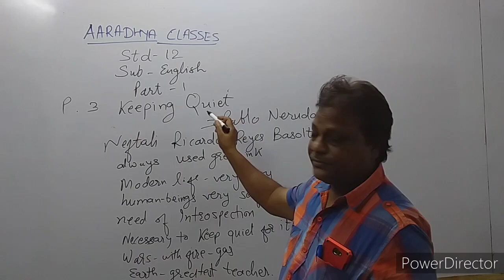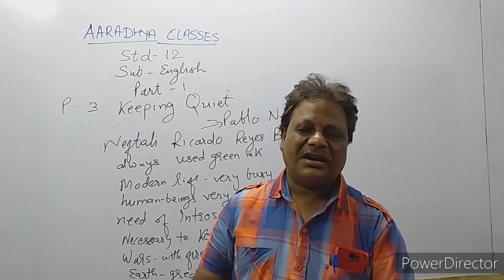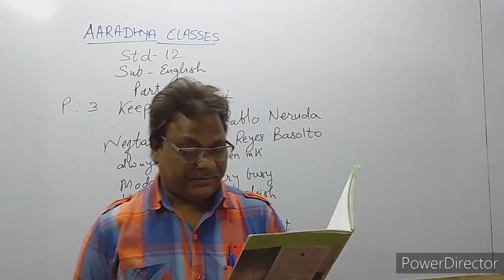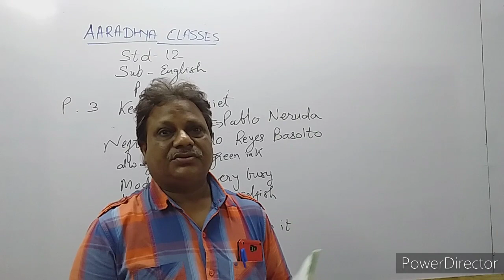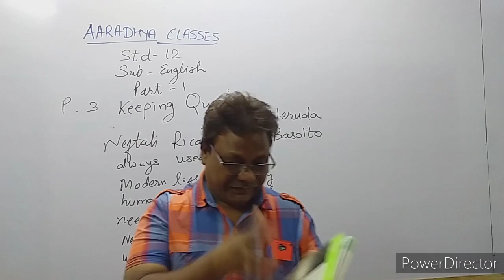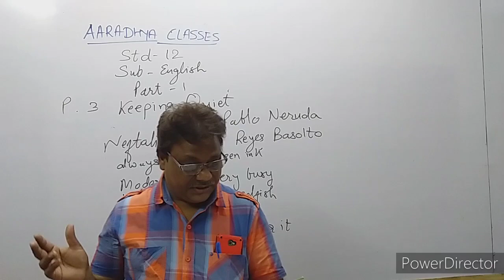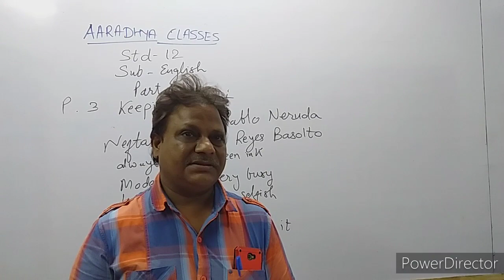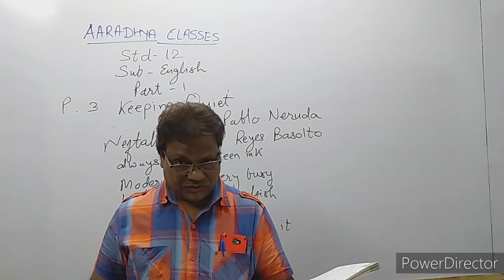STD 12th CE ENG || Poem 3 Part 1 || By Rashmin Sir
Course offerd
-BOARD
-GUJCET
-JEE mains
-JEE advance
-NEET
AND 10th
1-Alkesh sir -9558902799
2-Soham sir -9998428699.